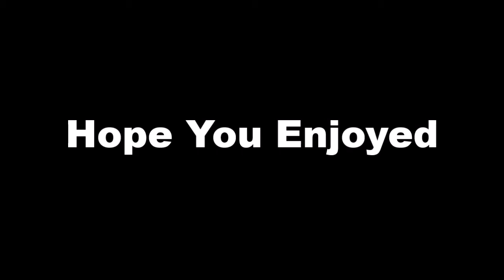Amazon Fire 7 Tablet Video Test 1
Make sure to turn the volume as high as you can to possibly hear the first couple of minutes of this video (Accidentally blocking the microphone when holding the tablet at first). What I found out  when using this tablet to film videos.

1 - It has a 2X Digital (Not Optical) Zoom (The Kodak Zi6 I had previously used only had a 2X Digital Zoom).
2 - The Front facing camera only films in 640X480 SD.
3 - You can take pictures with this tablet while filming.
4 - You should get and Install a Micro SD card in this tablet for filming videos with this.